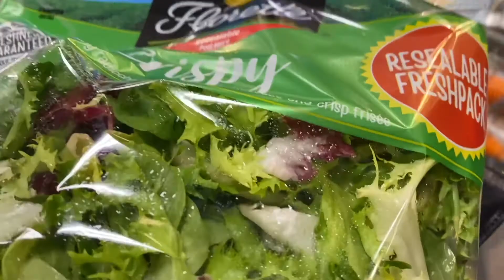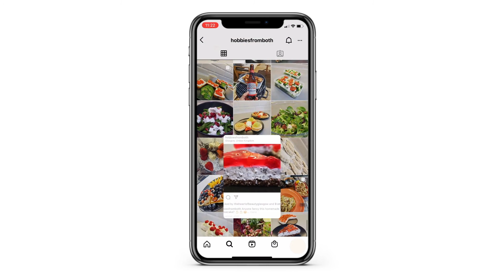FULL DAY OF EATING | HOBBIESFROMBOTH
Patricia & Maciek
HOBBIESFROMBOTH